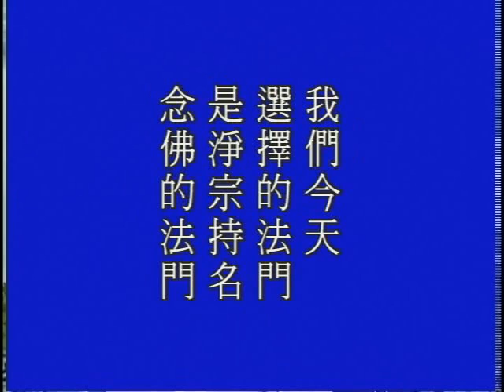大方廣佛華嚴經 （五）華藏世界品 842a－淨空法師